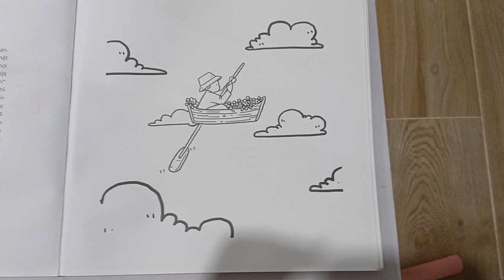Tô màu tâm sự - Đôi lúc có những chuyện không như ý nhưng hãy luôn mỉm cười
Chào bạn 😁
mình không có mô tả gì